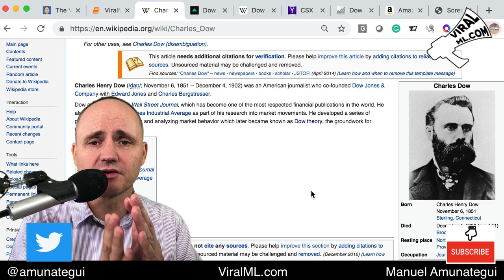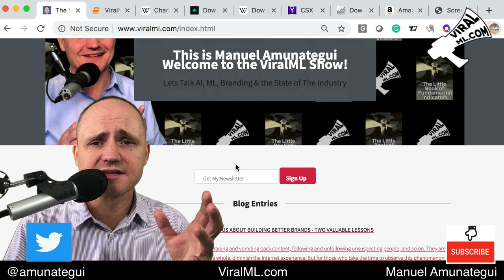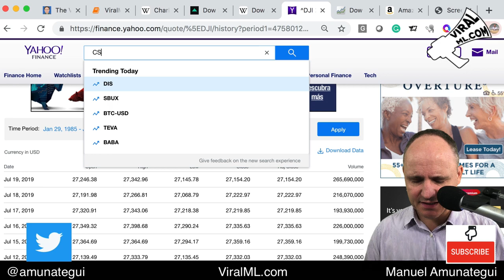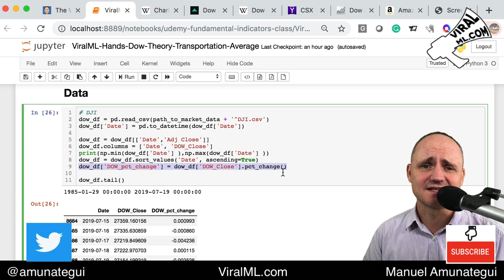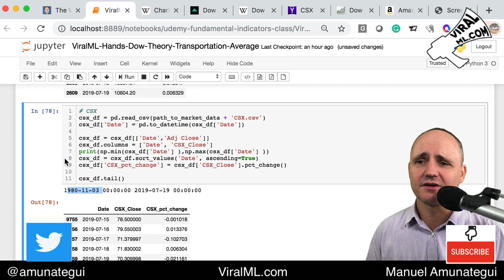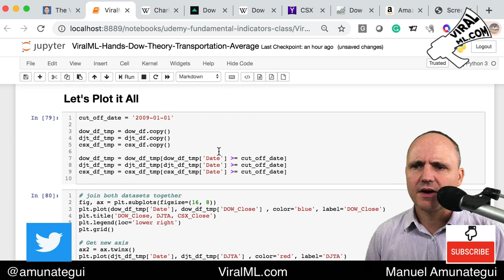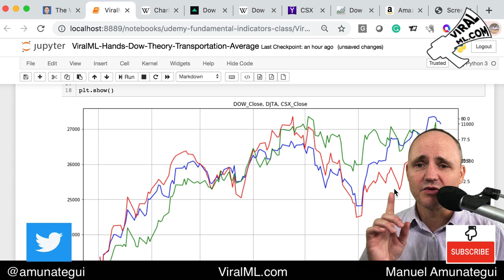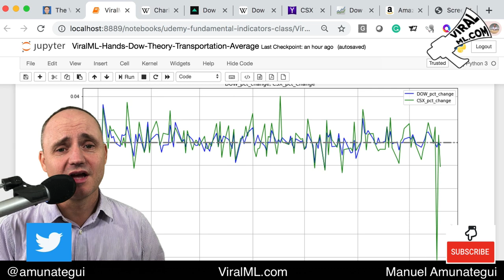Dow Jones Transportation Average Diverting, Trouble Ahead? Hands-On Market Analysis with Python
Dow Jones Transportation Average Diverting, Trouble Ahead? What about the rumblings in the market that transportation companies are slowing down? It's all related to the Dow theory that states that both industrials and transportation need to be moving upwards for a healthy market. Let's find out for ourselves with raw data and Python!

The Little Book of Fundamental Indicators: Hands-On Market Analysis with Python: Find Your Market Bearings with Python, Jupyter Notebooks, and Freely Available Data:

Monetizing Machine Learning: Quickly Turn Python ML Ideas into Web Applications on the Serverless Cloud:

Grow Your Web Brand, Visibility & Traffic Organically: 5 Years of amunategui.github.Io and the Lessons I Learned from Growing My Online Community from the Ground Up:

Fringe Tactics - Finding Motivation in Unusual Places: Alternative Ways of Coaxing Motivation Using Raw Inspiration, Fear, and In-Your-Face Logic

Create Income Streams with Online Classes: Design Classes That Generate Long-Term Revenue:

Defense Against The Dark Digital Attacks: How to Protect Your Identity and Workflow in 2019:

Transcript:
Let's talk about the recent rumblings in the market that transportation companies are slowing down, and that can be observed by a drop in the dow jones transportation average and holding companies like CSX. It's all related to the Dow theory that states, this is the very short version that both industrials and transportation need to be moving upwards for a healthy market. This is from Charles Dow over more than 100 years ago. He was a big man, founded the SWJ, market indexes, and did a lot of research. This makes sense...

CATEGORY:MarketReportCATEGORY:Finance

HASCODE:ViralML-Hands-Dow-Theory-Transportation-Average.html